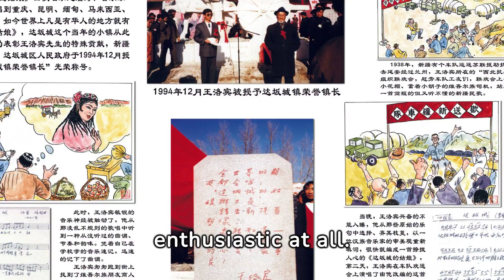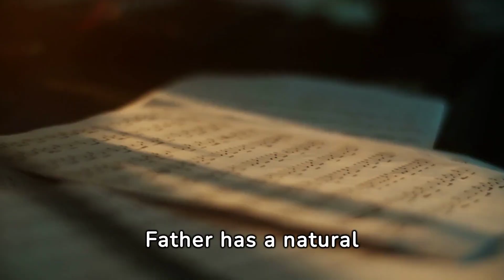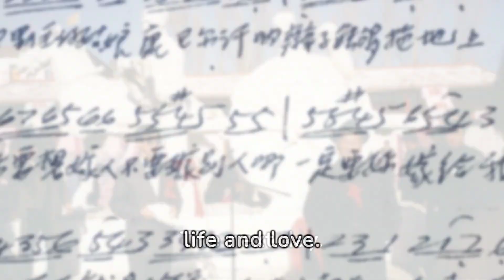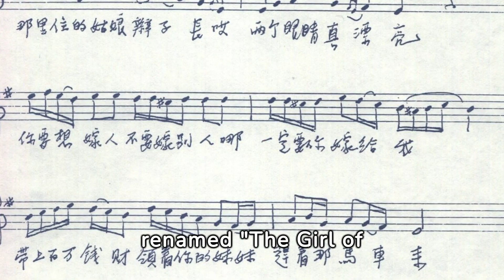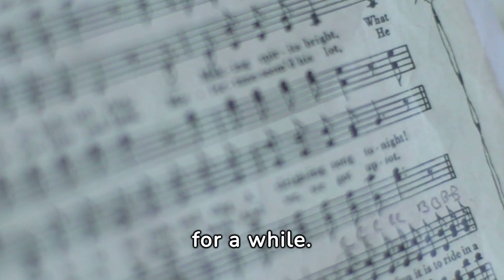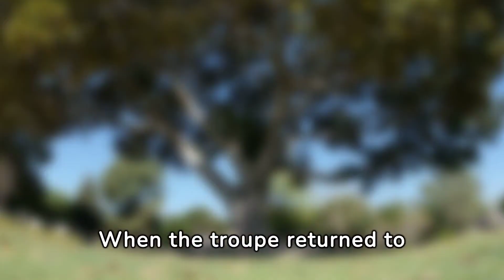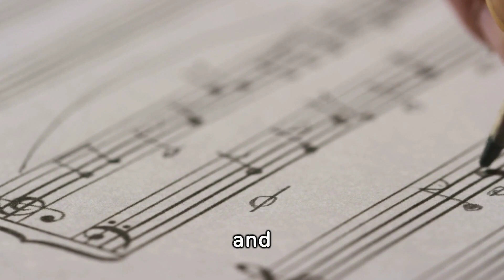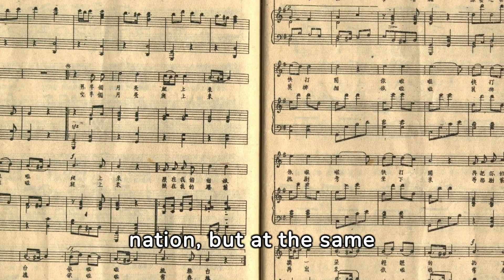8.《My father-Wang Luobin》- Traveling through the mountains to publicize the war(2)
《My father-Wang Luobin》.Written by Wang Luobin's son, Mr. Wang Haicheng, the novel tells the legendary life of the great musician Wang Luobin. The novel has been adapted into a musical stage play, film and TV series.

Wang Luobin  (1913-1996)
One of China’s most celebrated national musicians in the 20th century.
Native of Beijing, Wang Luobin graduated from the Music Department of Beijing Normal University in 1934. Four years later after his transcription of the first Xinjiang folk song The Girl of Dabancheng in Lanzhou, he fell in deep and everlasting love with Northwest China and lived there ever after for the rest of his life (though where he was imprisoned twice for altogether eighteen years). He devoted his whole life to the collecting, transcribing, composing, and spreading of China’s northwestern folk songs.
Altogether, Wang Luobin’s works are seven operas and some 1,000 songs, which have been included in his six published songbooks.
Most of his musical works are love songs, among which In a Faraway Place and The Half Moon Is Climbing in the Sky have been chosen as the Chinese musical classics of the 20th century and awarded “The Golden Record Prize for Outstanding Musical Composition” by the Chinese Government. Many of his other songs such as The Girl of Dabancheng, Alamhan, Lift Your Veil, A Lovely Rose, Mayira, Youth Dance, In the Silver Moonlight, to name a few, have spread far and wide both at home and abroad, which have enriched the treasure house of the Chinese musical classics.
In July 1994, Wang Luobin was awarded “The Prize for Special Contribution to Cultural Communication between the East and the West” by Unesco for his outstanding contribution to the spreading of Chinese music to the outside world.